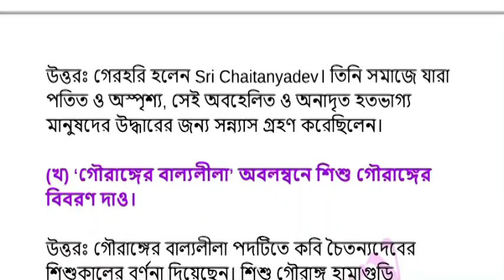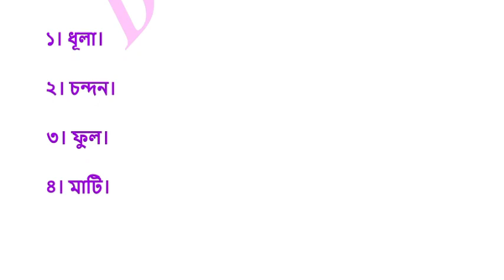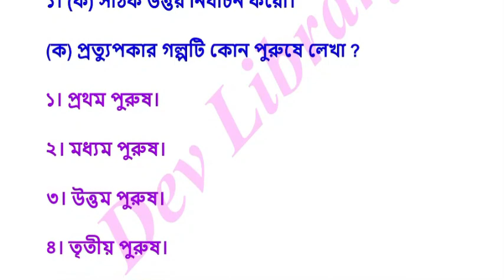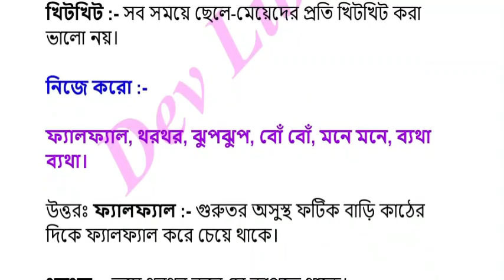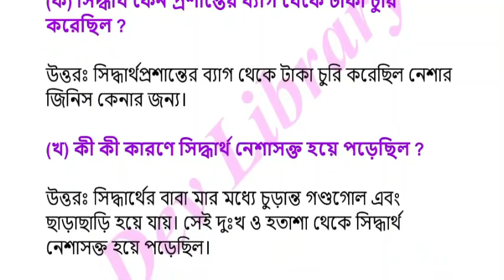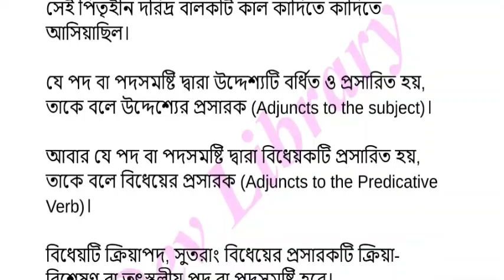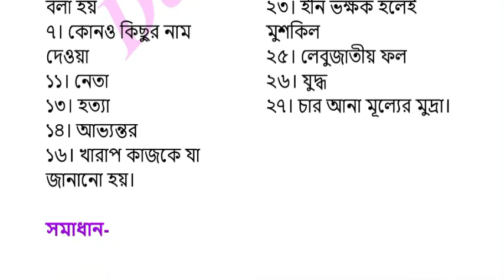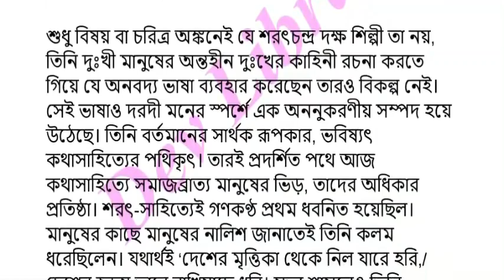SEBA Bengali Medium Class 9 Bangali Question Answer | নবম শ্রেণীর বাংলা পাঠ্যক্রমের প্রশ্নোত্তর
SEBA Bengali Medium Class 9 Bangali Question Answer | নবম শ্রেণীর বাংলা পাঠ্যক্রমের প্রশ্নোত্তর can be of great value in the examination. Assam Board SEBA HSLC Class 9 Bangali  Notes gives you a better knowledge of all the chapters.

All Chapter
00:12 : Class 9 Bengali Chapter 1 গৌরাঙ্গের বাল্যলীলা
17:42 : Class 9 Bengali Chapter 2 খাই খাই
21:52 : Class 9 Bengali Chapter 3 ধূলামন্দির
28:35 : Class 9 Bengali Chapter 4 কবর
33:53 : Class 9 Bengali Chapter 5 মনসামঙ্গল
44:46 : Class 9 Bengali Chapter 6 প্রত্যুপকার
54:58 : Class 9 Bengali Chapter 7 ছুটি
01:06:36 : Class 9 Bengali Chapter 8 ডাইনী
01:11:56 : Class 9 Bengali Chapter 9 পিপলান্ত্ৰি গ্ৰাম
01:18:53 : Class 9 Bengali Chapter 10 অ্যান্টিবায়ােটিক ও পেনিসিলিনের কথা
01:23:52 : Class 9 Bengali Chapter 11 লড়াই
01:27:47 : Class 9 Bengali Chapter 12 আমরা
01:36:56 : Class 9 Bengali Chapter 13 আগামী
01:47:03 : Class 9 Bengali Chapter 14 আত্মকথা
01:56:05 : Class 9 Bengali Chapter 15 ভারতবর্ষ
02:10:20 : Class 9 Bengali 16 ব্যাকরণ
02:25:16 : Class 9 Bengali 17 রচনা